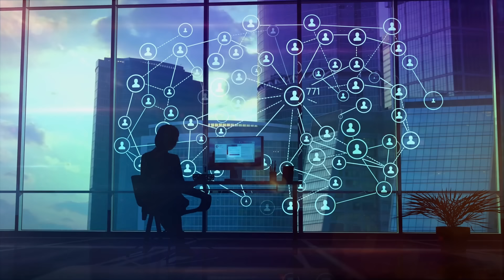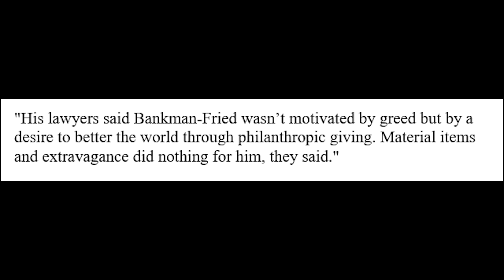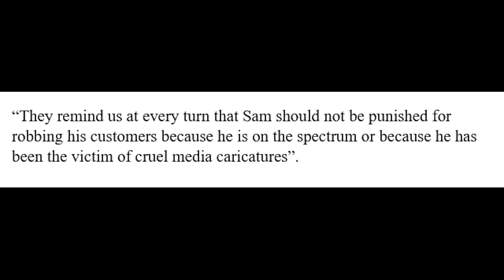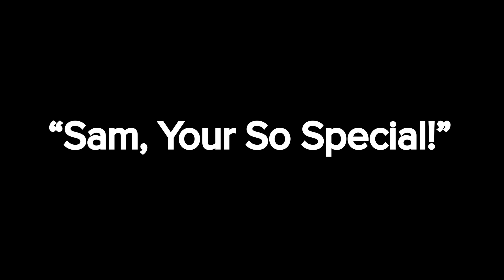Sam Bankman-Fried's Final Con Job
Sam Bannkman-Fried, head of FTX, the crypto trading firm,  was recently convicted on all counts of financial fraud in a 3 week trial that took the jury only 4 hours to bring the verdict. Sam and his friends and family wasted no time in mobilizing an extensive legal and media campaign to generate public sympathy for the convicted felon to reduce his sentence and possibly get the decision reversed. This video tells the story of this demented psychopath and how he, with the help of his parents, can't help themselves from perpetrating his final con job on the public.